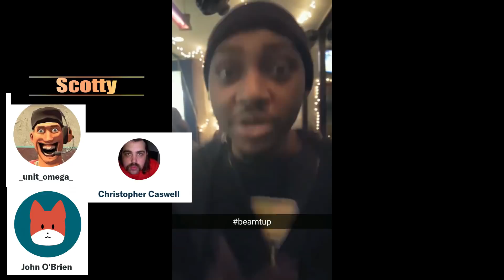Apple's Going To LOSE Money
With all the backtracking that Apple's had to do after being EXPOSED, their bottom line is projected to SUFFER.